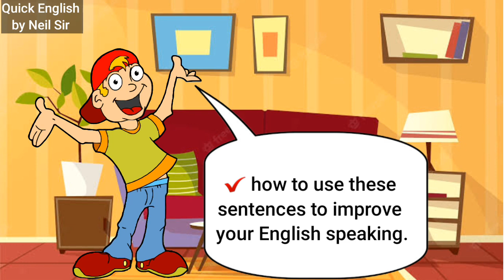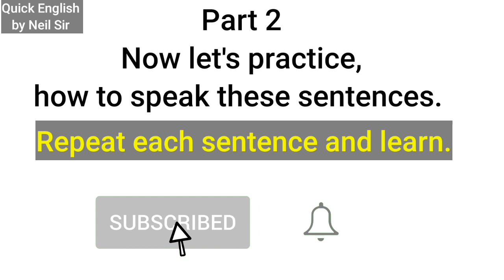Useful English Conversation- English listening and speaking practice || Daily English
If you want to improve your English fast I do have some recommended book you can check out in the below links 👇

Primary School English Grammar And Composition

Oxford English Grammar Course: Intermediate: with Key (includes e-book)

The Quick and Easy Way to Effective Speaking

Oxford English Grammar Course: Basic with Key (includes e-book)

Essential Grammar in Use with Answers and CD-ROM

इंग्रजी व्याकरण व शब्द संग्रह (English grammar by Sachin Jadhavar)

This is a new video on Useful English Conversation for listening and speaking practice.

In this video you will learn:
✔How to speak correct sentences
✔ How to use these sentences  to improve your English speaking.

Till then keep watching and keep learning.